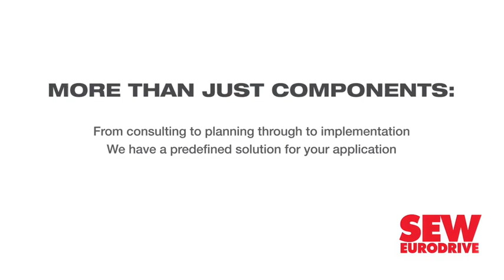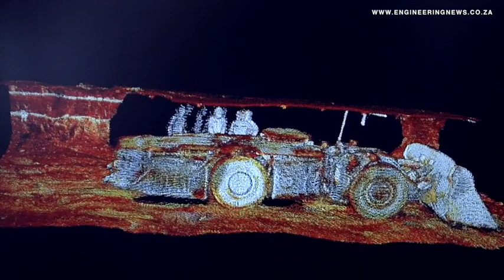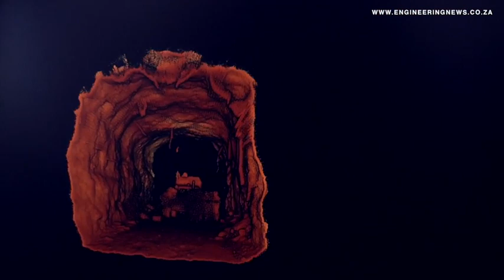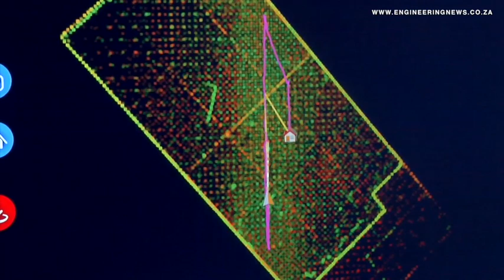Dwyka Mining Services trials new GPD-denied technology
Mining technology company Dwyka Mining Services has conducted what it claims is the first Autonomy Level 2 flight in South Africa, using a drone-mounted light detection and ranging payload fitted to a drone.